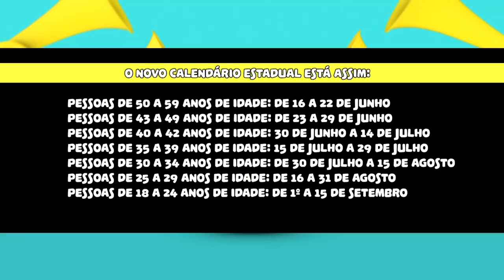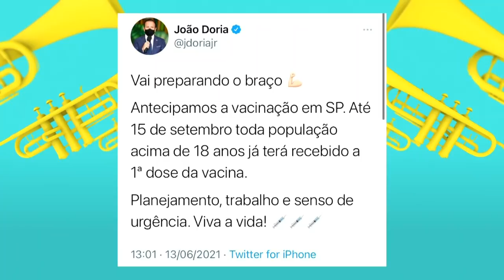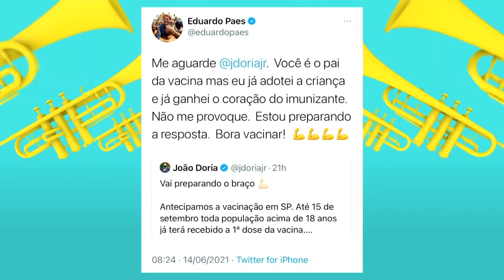Kallyna Sabino comenta RACHA DE VACINAS E MOTOCICLETAS EM SP: TÁ TUDO DOMINADO?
Kallyna Sabino comenta sobre o anúncio de Doria sobre a antecipação do calendário e vacinação em SP, garantindo a imunização de adultos acima de 18 anos até o dia 15/9, e fala sobre a motociata pró Bolsonaro realizada no estado